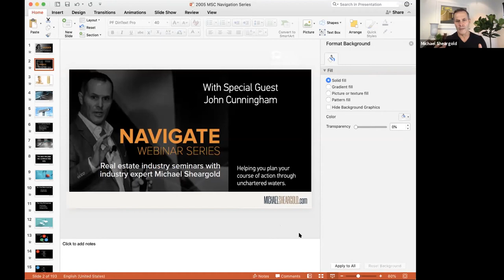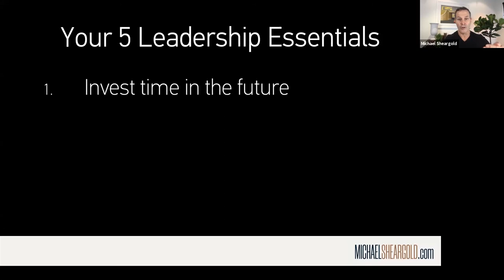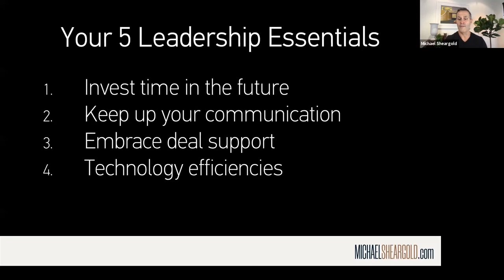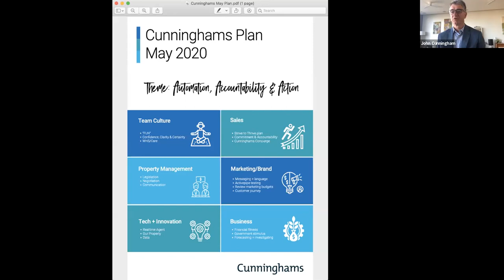Navigate Series Interview with John Cunningham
A person of great integrity and highly respected industry leader, John opened Cunningham's Property in 1991.   His team has become one of the most highly awarded by the Real Estate Institute of NSW and the business is recognised throughout Australasia for its ‘Best Practice’ systems and operations.

John has served on the board of the Real Estate Institute of NSW for the past ten years and spent two years as President.  His goals of turning the industry into a respected profession have been set in motion as he forges positive change for agents and consumers alike.

John will share the strategies he is adopting how to navigate the unknows, ie, varied market sentiments, shifting economic environment, government stimulus expiry, team expectations and well-being.